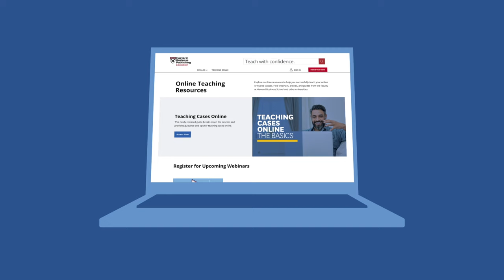How Harvard Business Publishing Education Can Help You Teach Online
Online teaching is a journey that you don’t have to take alone. Harvard Business Publishing Education is here to help you along the way. Whether you teach with cases, simulations, or other learning materials, we have the resources to support you including online teaching guides, webinars, articles, and supplements. Our resources for remote teaching and learning are updated frequently and we’ve compiled them on one page for easy reference.